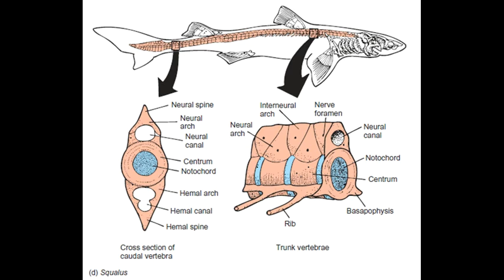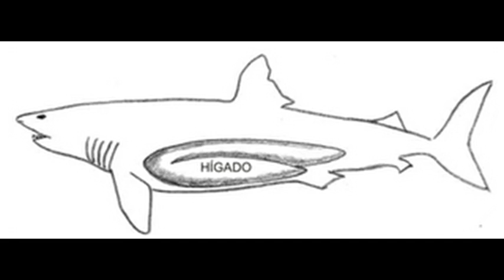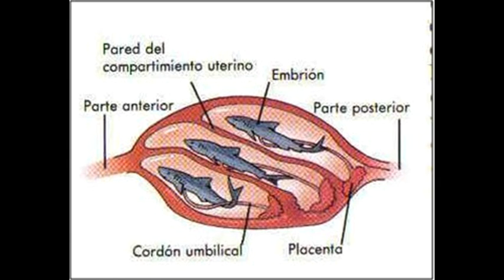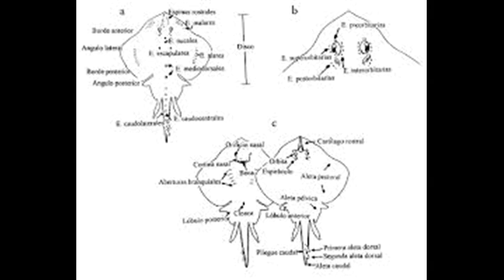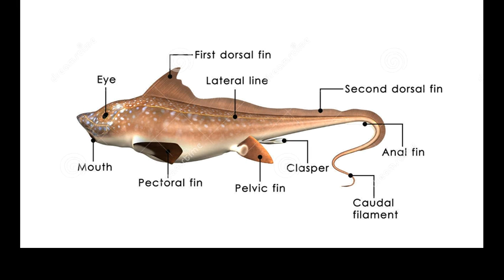Peces cartilaginosos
Trabajo realizado por alumnos de 1º de Bachillerato como parte del proyecto "Nautilus"